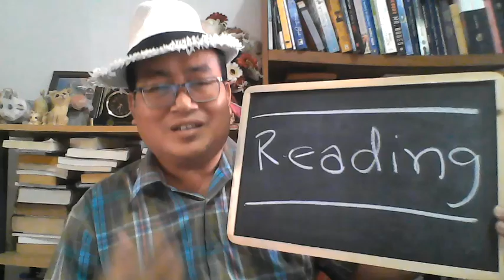Reading Between the Lines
Why it pays to try 'Reading Between the Lines'?